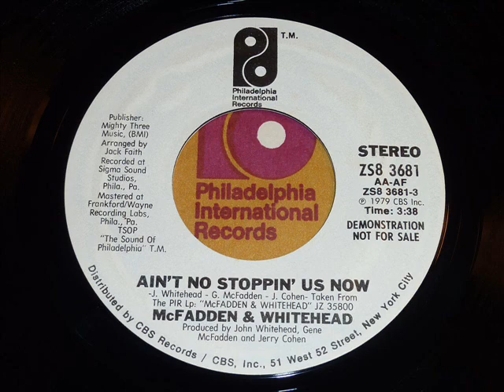McFadden & Whitehead - Ain't No Stopping Us Now